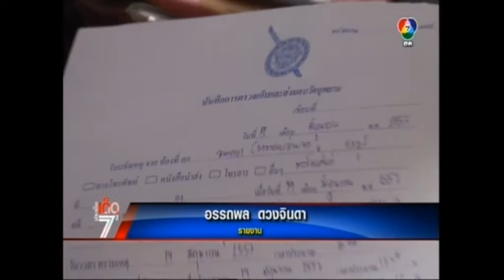ปริศนารถตู้ลักพาตัว